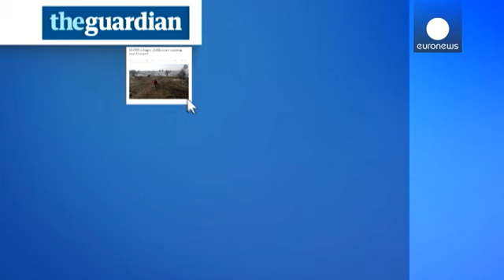بی خبری از سرنوشت هزاران کودک پناهجوی تنها در اروپا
در حدود ۱۰ هزار کودک پناهجوی بی سرپرست در ماه های اخیر در اروپا گم شده اند. به گزارش پلیس اروپا، یوروپل، بیم آن می رود که بسیاری از این کودکان مورد آزارهای گوناگون، از جمله سوء استفاده جنسی به دست باندهای تبهکاری سازمان یافته قرار گرفته باشند.

روزنامه گاردین می نویسد تنها ۵۰۰۰ کودک پناهجوی بی سرپرست در ایتالیا ناپدید شده و در حدود ۱۰۰۰ نفر از کودکانی که به سوئد رسیده اند اصلا ثبت نام نشده اند.

مسئولان اروپایی می گویند ممکن است این کودکان نزد بستگان خود باشند، اما چون اثری از آنها در دست نیست، …